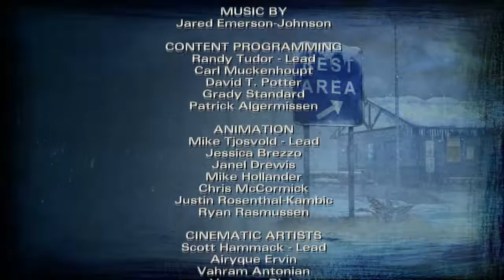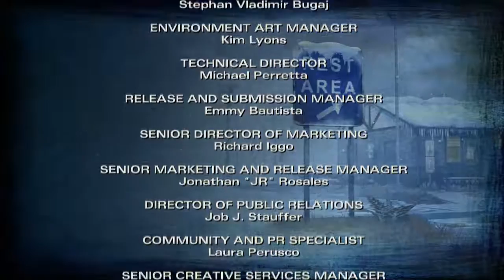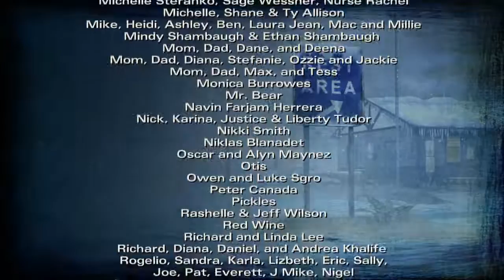워킹데드 2(The Walking Dead Season2) - 17번영상 - 케니엔딩 분기1